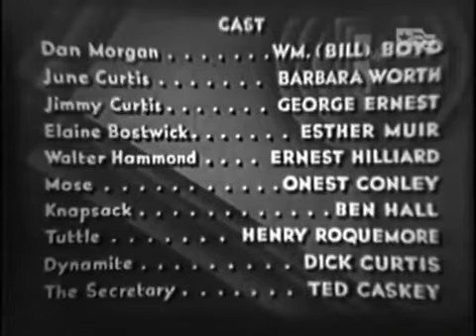Racing Luck 1935